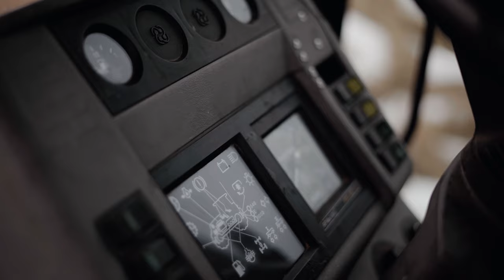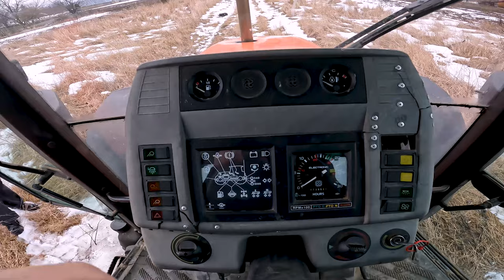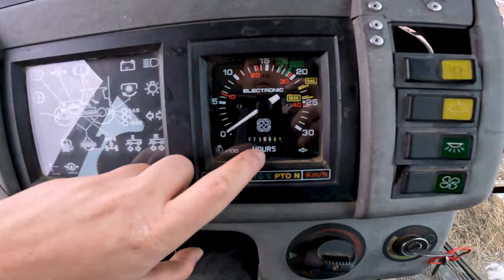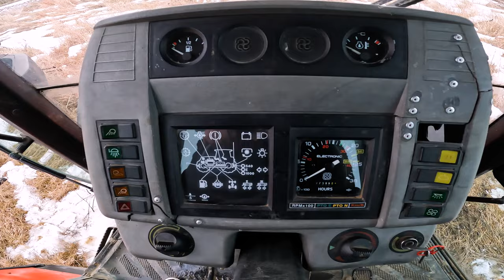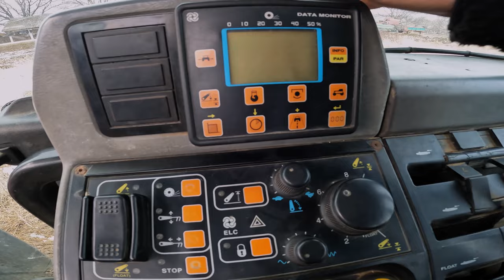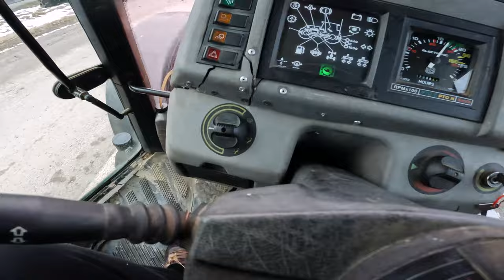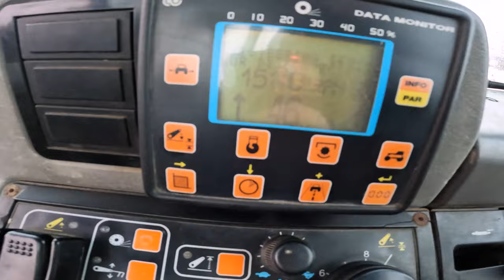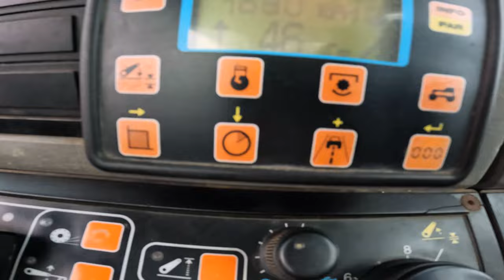De la Împotmoliri la Performanță: SAME SILVER 100.4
Salut și bine te-am găsit la un nou clip de pe acest canal.
Eu sunt Adi, și astăzi încercăm să vedem ce presupune cu adevărat exploatarea unui tractor având ca protagonist un SAME SILVER 100.4.

Zi faină și ne vedem la următorul!